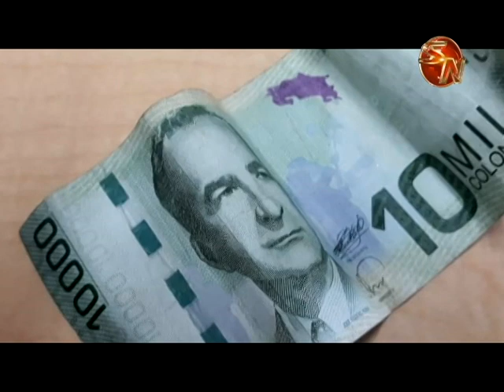Policía de Fronteras detuvo a chofer que les ofreció 10 mil colones de mordida